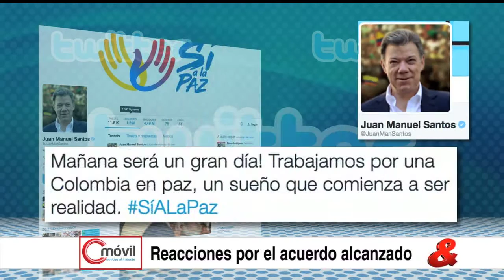Resumen del Noticiero CM&, 22 de Junio de 2016